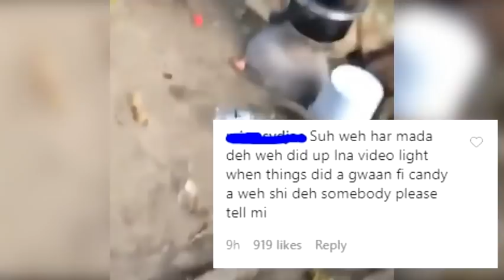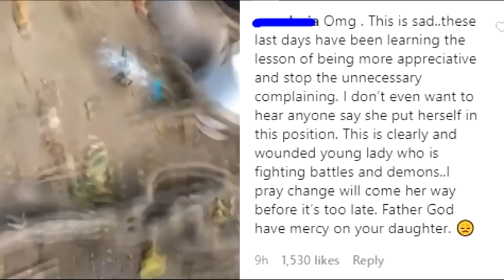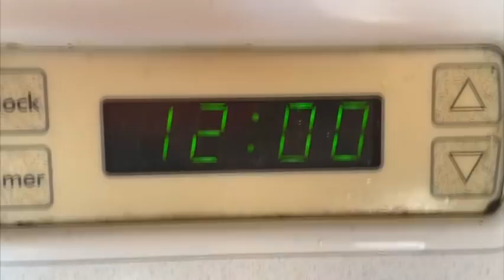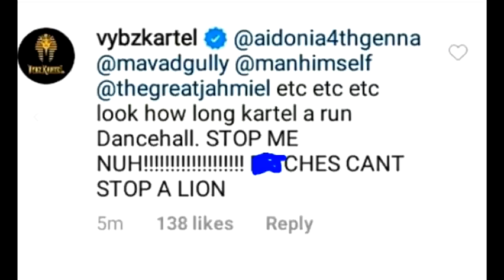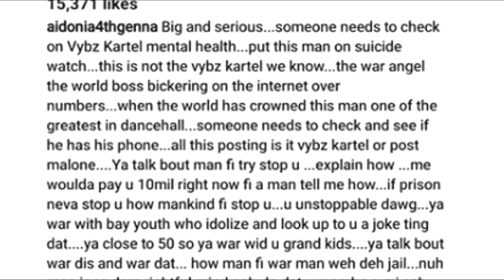OMG! Candy Wow H0MELE$$ Teejay CALL OUT Alkaline